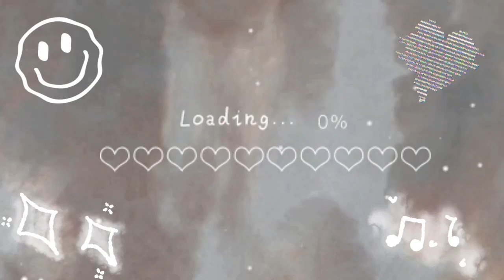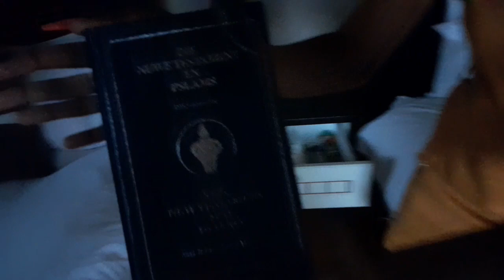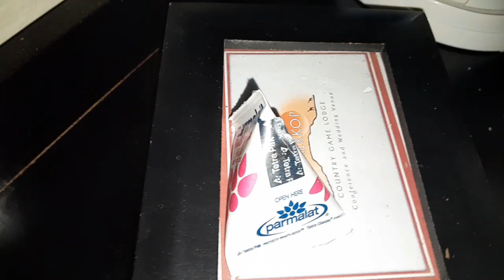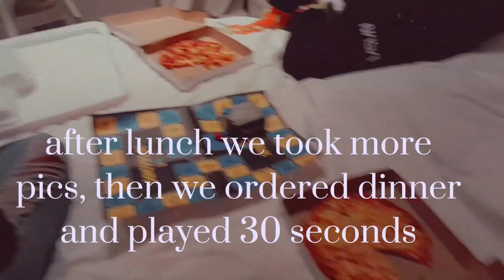Short vacation vlog/spend Christmas with me🤍🎀